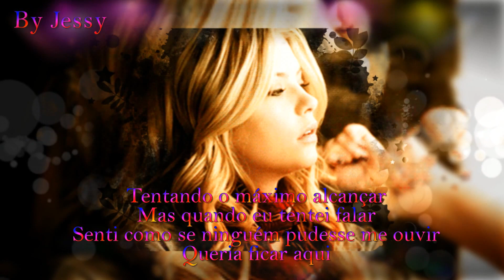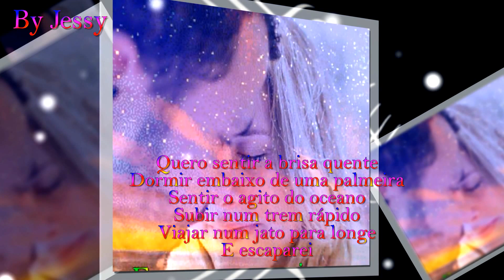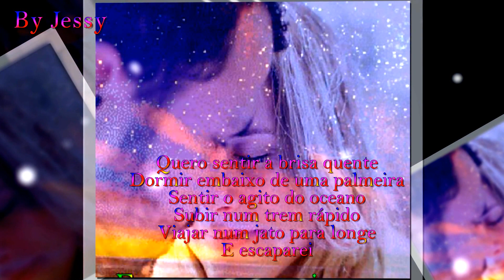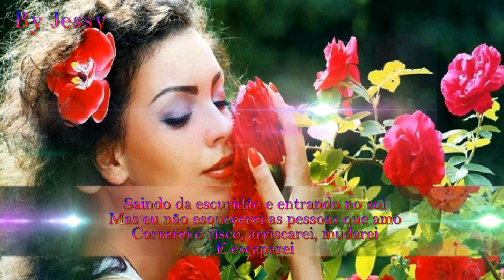❀ღ❀ Kelly Clarkson ❀ Breakaway❀ღ❀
A felicidade está no sorriso de cada manhã,
no abraço de toda tarde e nos beijos
de muitas noites.

"Como são difíceis os momentos.
Momentos de decisões, momentos de escolhas,
momentos de solidão, momentos a dois,
momentos de partidas, momentos que em frações de
segundos, decidimos nossos destinos, nossos caminhos.
Momentos que nem sempre estamos equilibrados,
lúcidos em tomá-los.
Momentos que se tornarão talvez eternos ou passageiros,
que se tornarão a dúvida ou a certeza,
uma realidade ou um sonho, uma alegria ou uma lágrima.
Momentos que farão de frações eternos dividendos.
Momentos que nos tornarão heróis ou covardes,
que nos farão amar ou odiar.
Momentos que serão lembranças ou esquecimentos,
serão eternidades ou passagens, sublimes ou ilusórios.
Momentos de paixão, momentos de capricho,
momentos de amantes, momentos de loucuras,
momentos de anseios, momentos de desejos.
Momentos, momentos... Momentos,
Momentos que terei para decidir.
Se na minha vida, aqueles momentos que realmente
me tocaram, aqueles que realmente me fizeram,
valeram ou não um dia terem existido.
Temos que ter a certeza de que todos os nossos
momentos valeram a pena, pelo simples fato
de termos vivido!

Deixa eu te amar!
Deixa eu te ter te sentir te abraçar.
Deixa eu entrar na tua vida, deixa eu te amar.
Deixa eu te ter, te sentir
Te abraçar
Deixa eu entrar na sua vida
Deixa eu mostrar meu carinho
Cuidar de você
Deixa eu ficar do seu lado
Até o amanhecer
Seus olhos, seu sorriso, sua boca
Me fazem sonhar
Me seduz, me condena
Me deixa te amar!

Canal sem fins lucrativos.
Non-profit channel.
**Direitos Autorais** Eu não sou a autora
dessa música.
Todo material é de autoria e propriedade
do seu respectivo dono(s).
All material is the copyrighted property of its respected
owner(s).